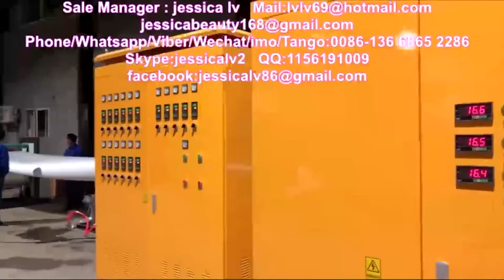nigeria eps ps foam food box plate 4